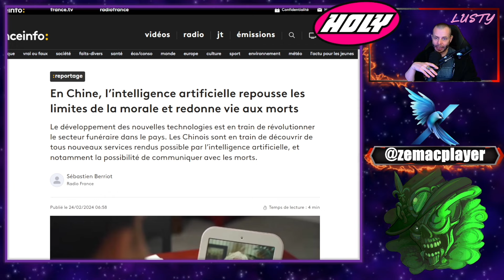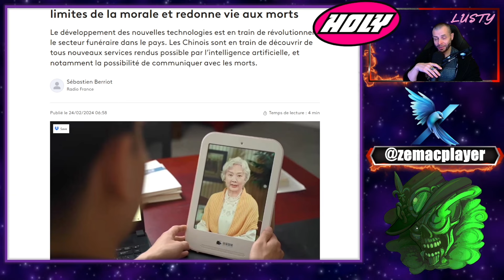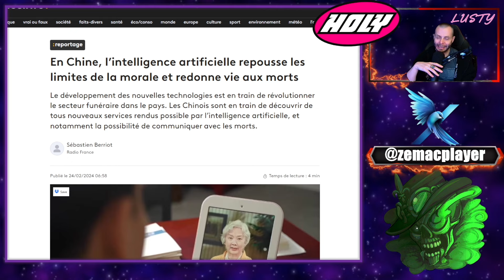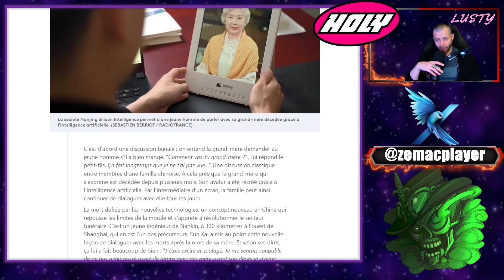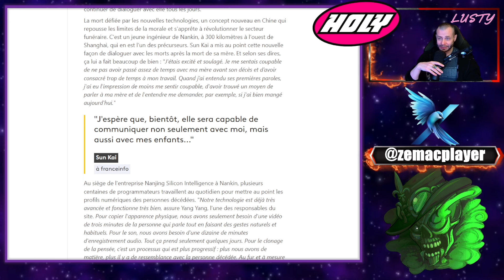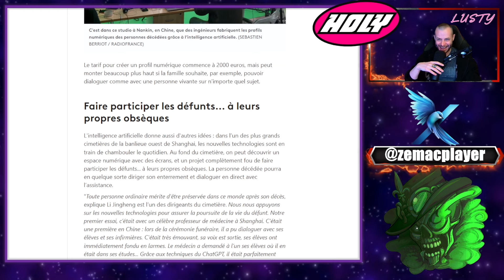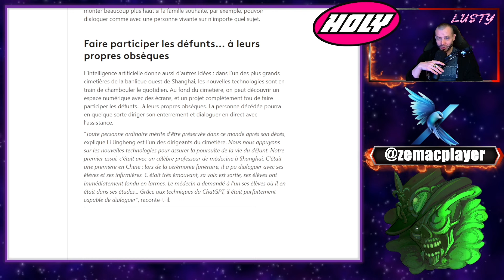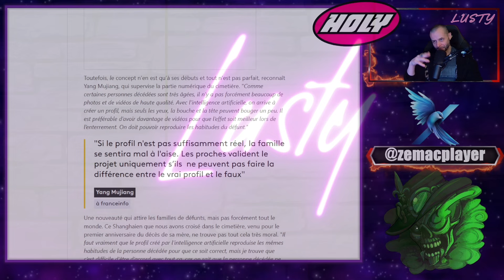En Chine, l’intelligence artificielle repousse les limites de la morale et redonne vie aux morts